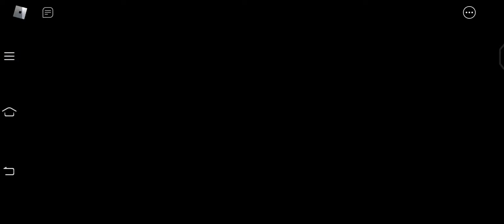rickey rat chapter 1 trailer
what have you done stupid mickey mouse soooooooooo :/. suitp😰😭😭😭!!!